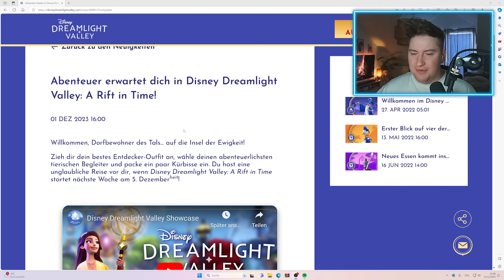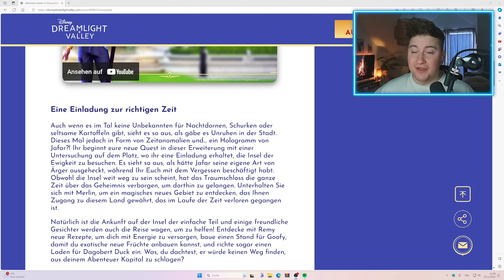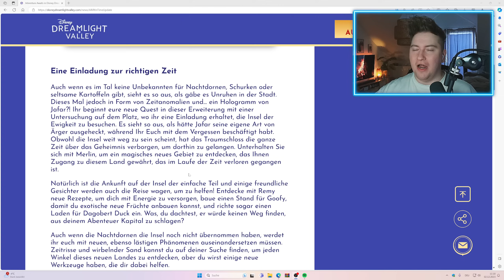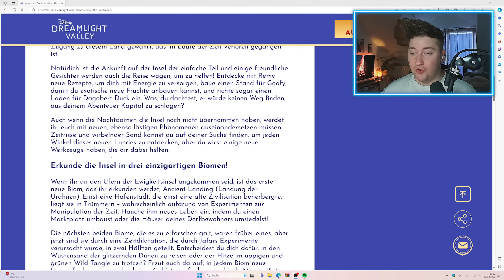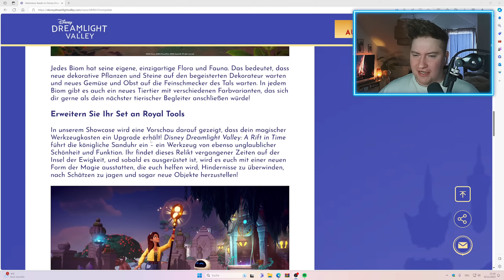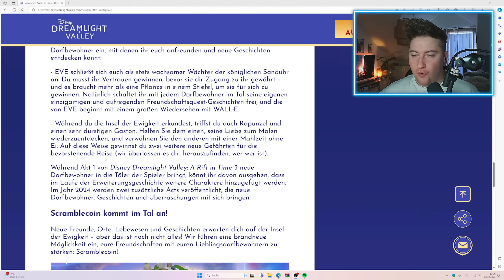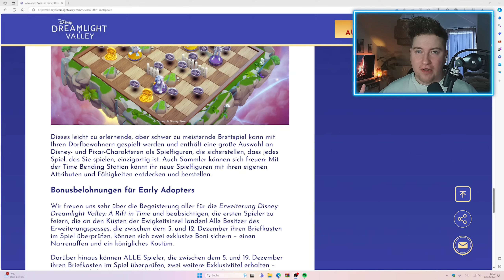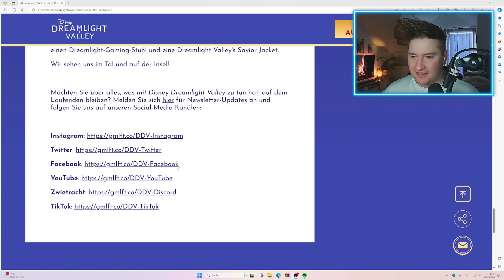Mehr NEUE CHARAKTERE, WERKZEUG aufleveln, ZEITWERKBANK & VIELES MEHR! 😱 | Disney Dreamlight Valley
Disney Dreamlight Valley ist eine Mischung aus Lebenssimulation und Abenteuerspiel, voller Aufgaben, Erkundungen und fesselnden Aktivitäten mit alten und neuen Disney- und Pixar-Freunden. Dreamlight Valley war einst ein idyllisches Land, in dem Disney- und Pixar-Charaktere in Harmonie lebten ... bis zum